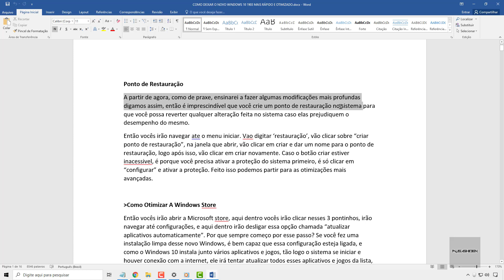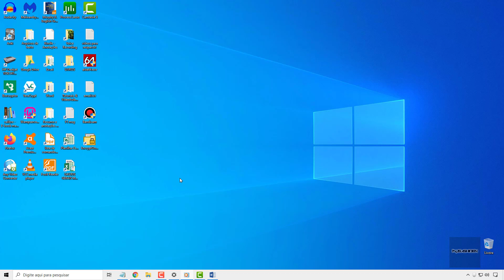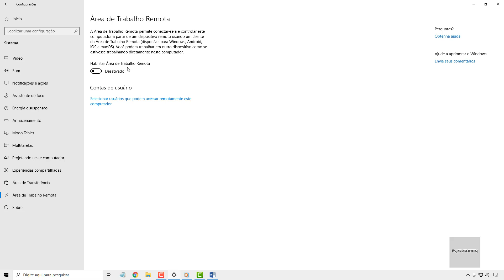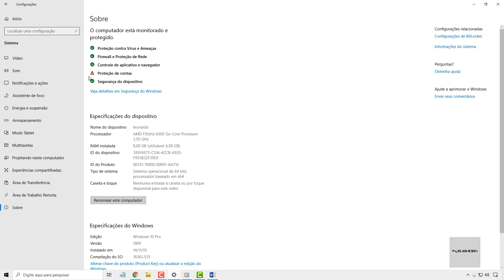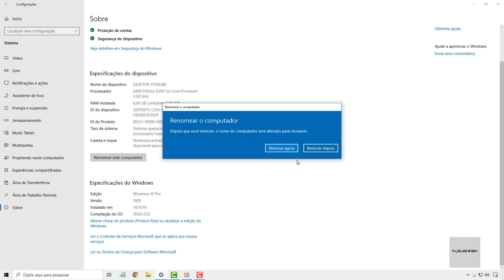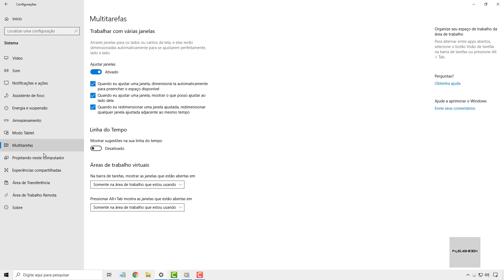Painel De Configurações Do Windows 10 : Guia De Sistema ( Parte 5 )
Nessa série de videoaulas aprenderemos de forma completa a como usar e customizar a guia de sistema do painel configurações do Windows 10, onde o usuário pode personalizar o sistema de forma completa. Essa é uma das guias mais importantes do painel de configurações,  e é imprescindível que o usuário a domine por completo.

Nessa quinta e última parte sobre a guia sistema aprenderemos a configurar a ferramenta de histórico de área de transferência do Windows 10, que te permite copiar e colar vários textos diferentes no Windows 10. E por último estarei abordando a guia Sobre, onde o usuário obtém informações gerais sobre o Windows 10, como por exemplo, sua versão atual instalada e sua edição. E onde também é possível visualizar as especificações do dispositivo: o nome do computador, o modelo do processador, a quantidade de memória ram instalada e assim por diante. Através dessa guia também é possível renomear o nome do PC no Windows 10 de forma prática e rápida, e tudo isso será ensinado ao longo do tutorial.

Para assistir as demais videoaulas do Painel Configurações, basta acessar a playlist abaixo: